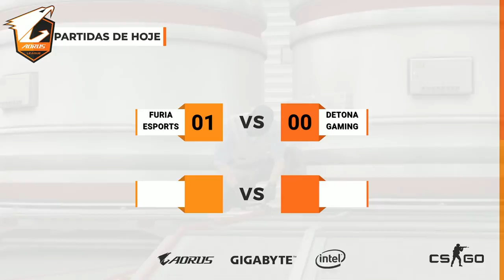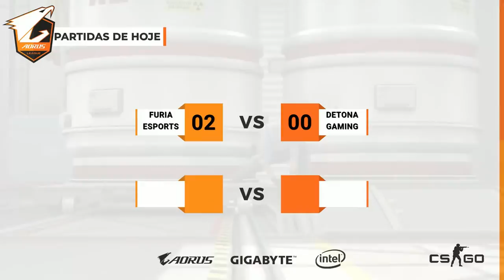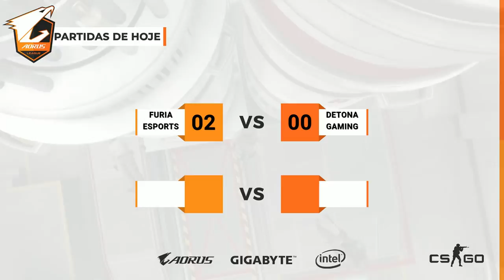Detona vs Furia @ Aorus League Invitational - Grande Final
Narrador:
Antônio "tito" Fernandes (@titofps)

Dia 18/05/2018